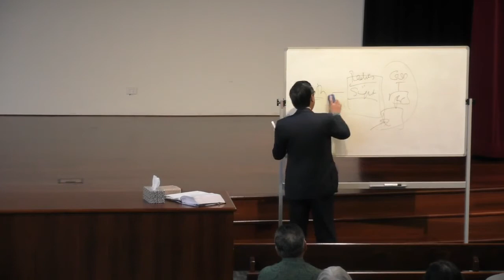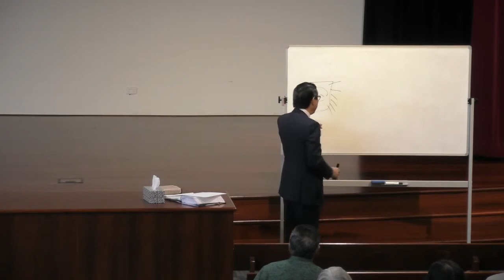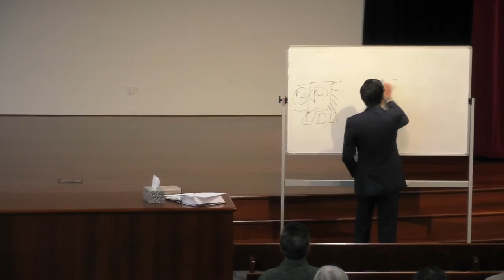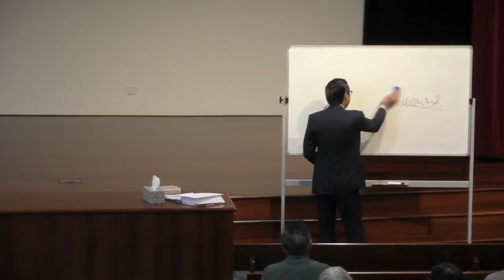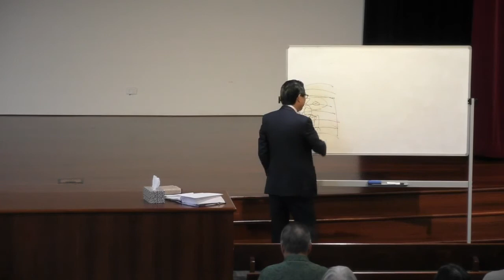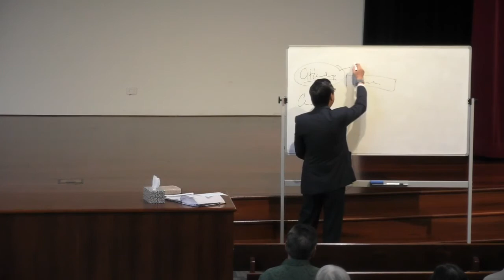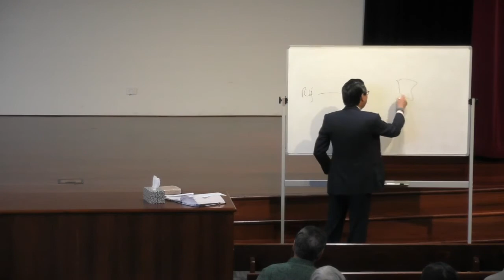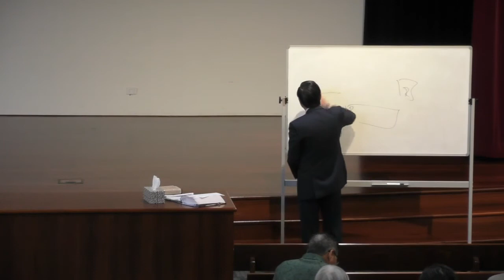Bethel Sunday School | 21st October 2018 | "The Inspiring Example Of The Apostle Paul III"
SPEAKER: Rev. Charles Tan
TEXT: Philippians 1-4